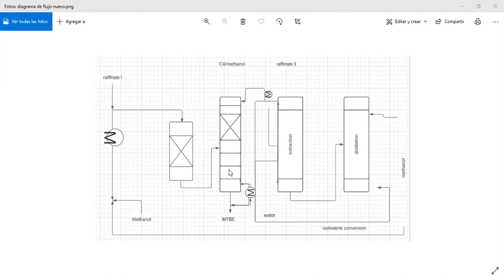Proceso de ETHERMAX para obtener MTBE (éter metil tert-butilico)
Obtención de éter metil tert-butilico